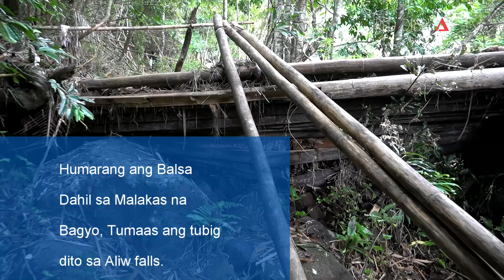HIDDEN GEM IN LUISIANA LAGUNA ALIW FALLS